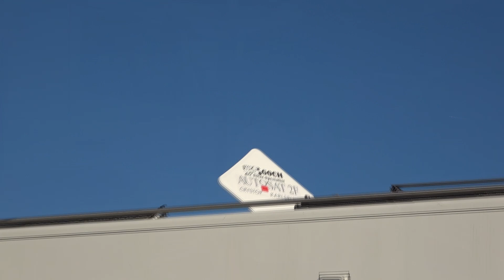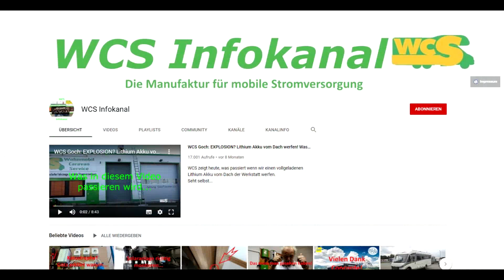WCS Goch: Rettung für den WDR!